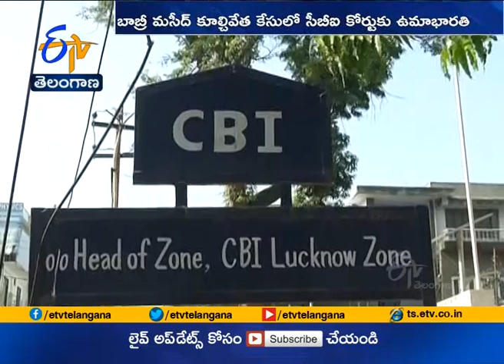Babri trial | Uma Bharti Appears Before CBI Court